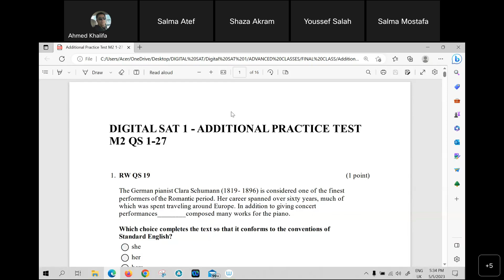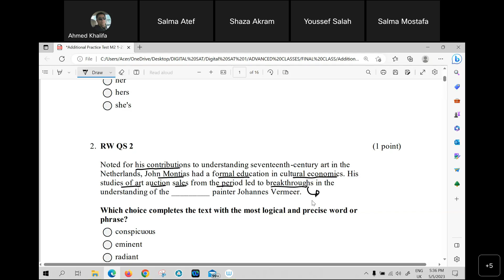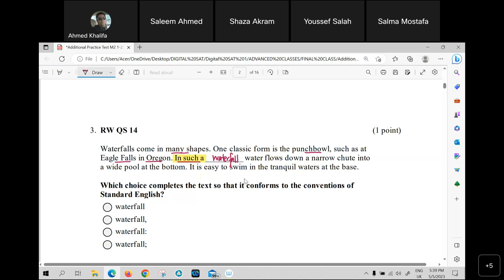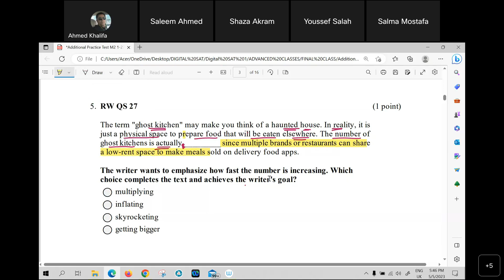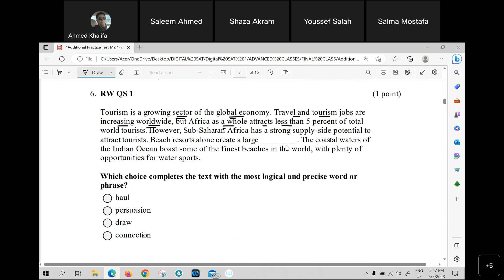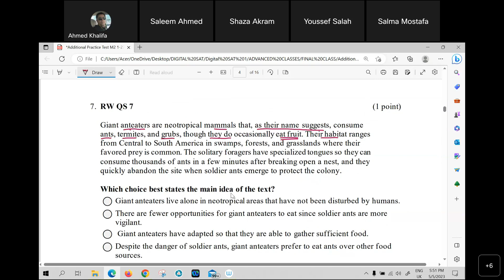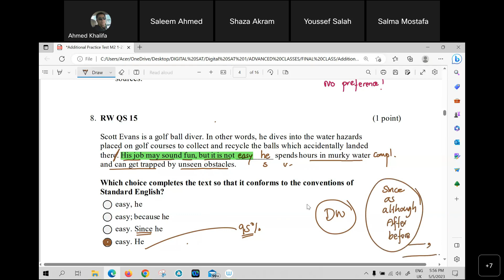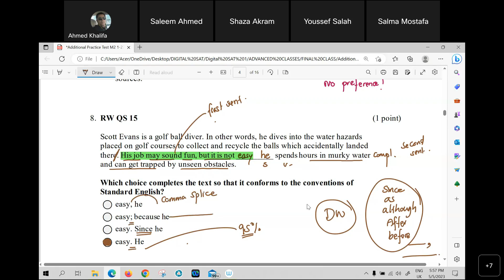Digital Sat I MAY Revision Part 1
Mr. Ahmed Khalifa